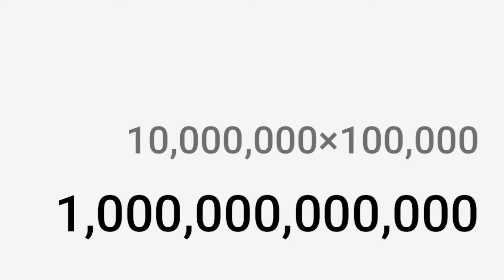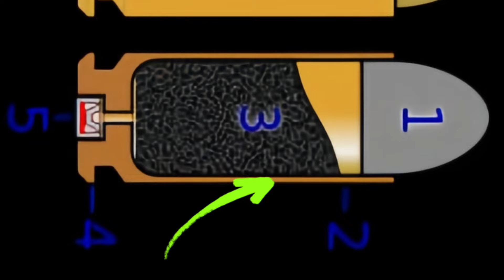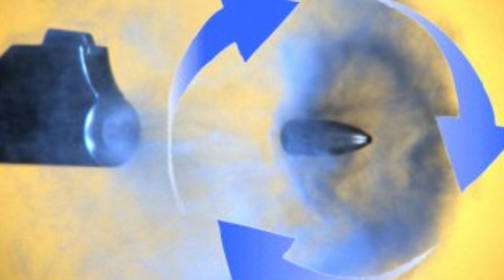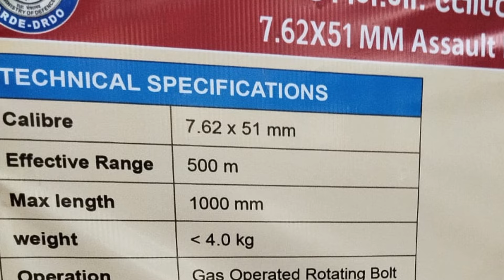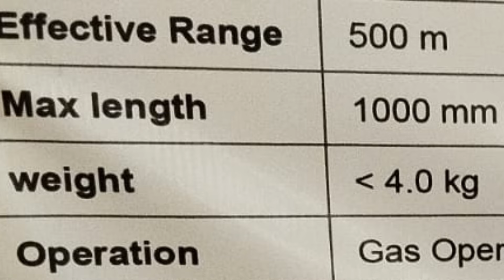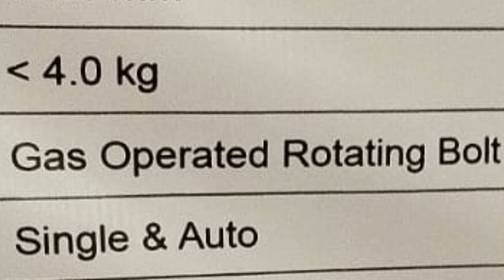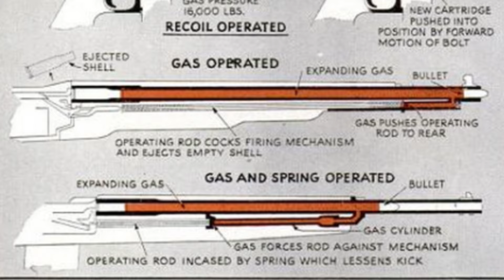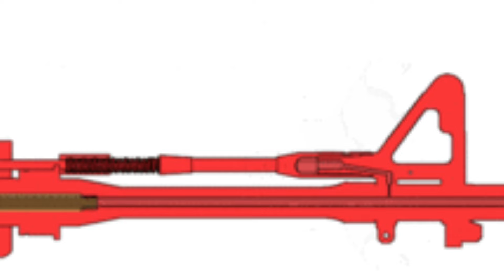Indian Ugram assault rifle Guns surpassing Russian AK 47 is India's new achievement.